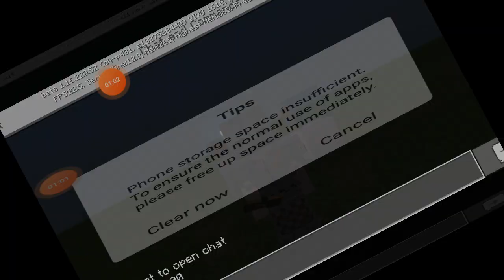How to make water machine in (Minecraft)